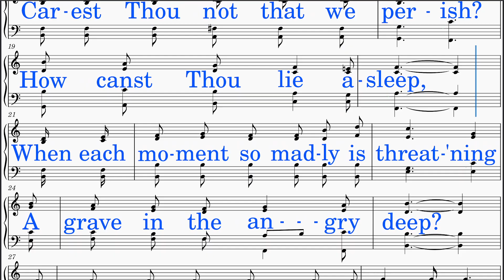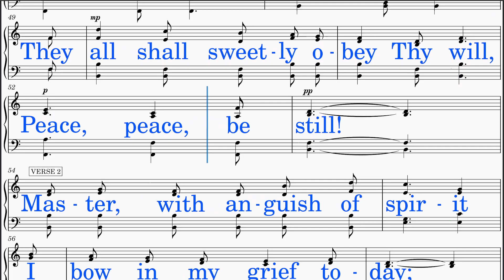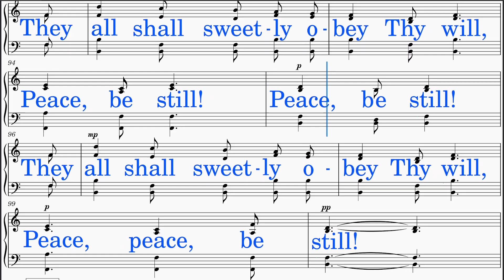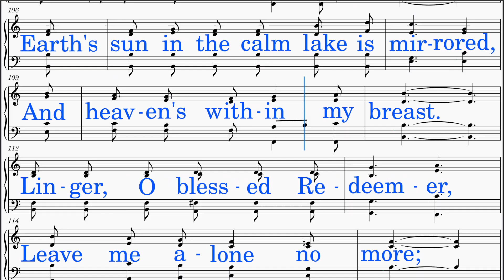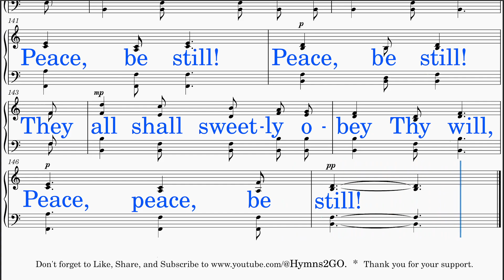Master The Tempest Is Raging (Palmer - Baker) [v2] Quartet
*QUARTET practice and accompaniment resource*

1. Note Reading Focus:  Concentrate on reading your notes, whether Soprano, Alto, Tenor, or Bass.
2. Vocalization with "Aahh":  Initiate by singing using "Aahh" without the lyrics, allowing focus on pitch and tone.
3. Lyric Integration:  Once confident with your voice part, incorporate singing along with the lyrics.
4. Solo with Piano:  Challenge yourself by singing your part solo, accompanied only by piano, enhancing independence and precision.
5. Ensemble Integration:  Advance to singing with piano and quartet, refining harmony and timing within the ensemble setting.

*Add The Benefits of Using This Video to Your Gathering's Experience:*
1. Five Instrument Accompaniment:  Revel in the richness of our quintet arrangement, featuring piano alongside soprano, alto, tenor, and bass voices, creating a harmonious tapestry of sound.
2. Constant Voice Part Guide:  Navigate your vocal journey with ease, ensuring a seamless learning experience for singers of all levels.
3. Rich Harmony Throughout the Singing:  Delight in the presence of rich harmony as the voices of the quartet blend effortlessly with the enchanting piano accompaniment.
4. Bigger Sounding Group:  Experience the power of synergy as our small vocal ensemble creates a sound that transcends its size, filling the room with a sense of grandeur and unity.